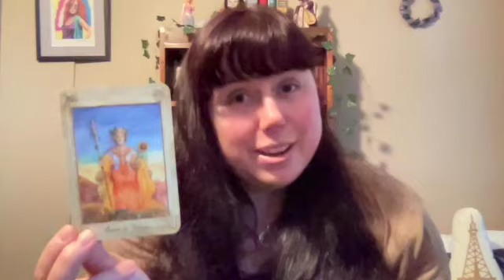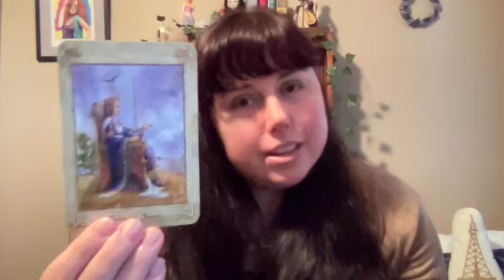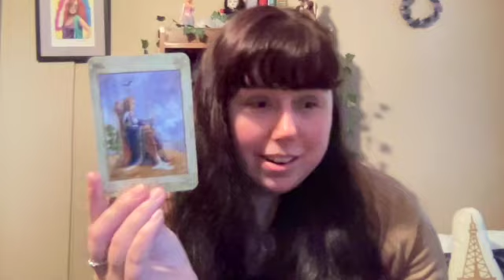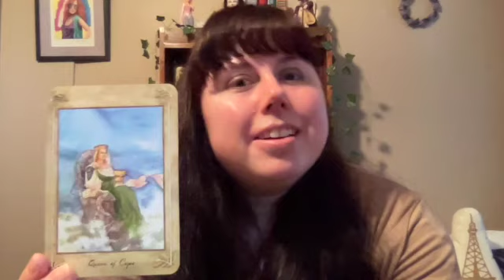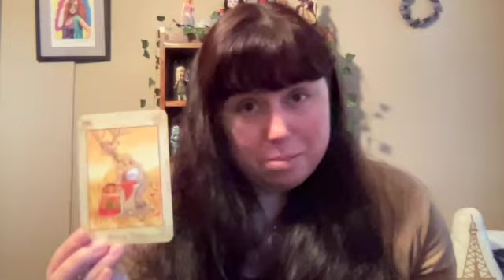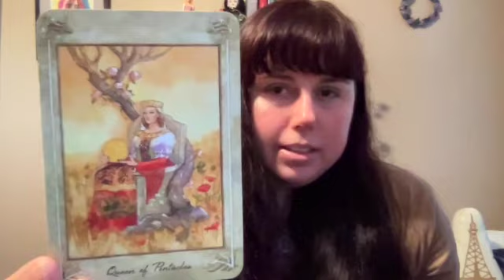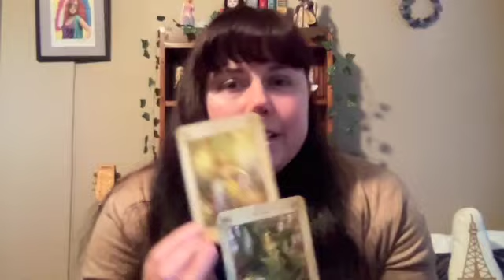Queens of the Tarot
This video features my discussion of the feminine archetypes of the Tarot, with an emphasis on the Queens!